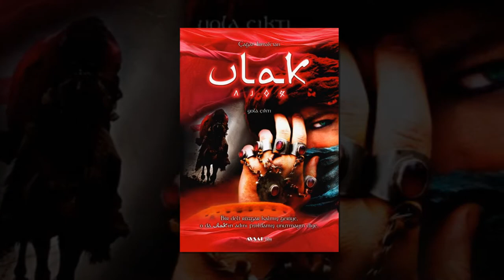MELİS BİRKAN FİLMOGRAFİSİ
Merhaba Dostum
Sana bu videoda ünlü oyuncu Melis Birkan'ın rol aldığı filmlerin ve dizilerin afişlerinden oluşan slayt gösterisini izleyeceksiniz.
İyi Seyirler.